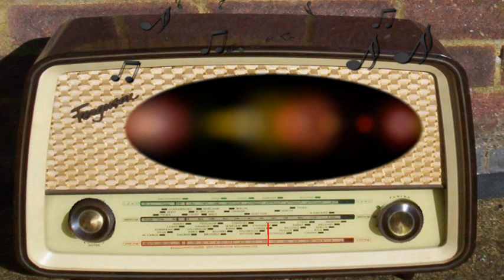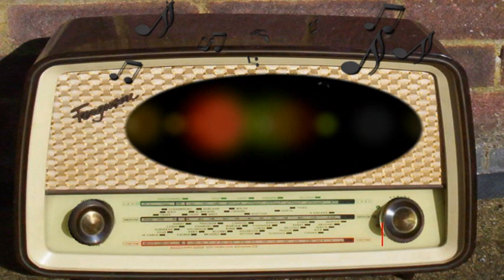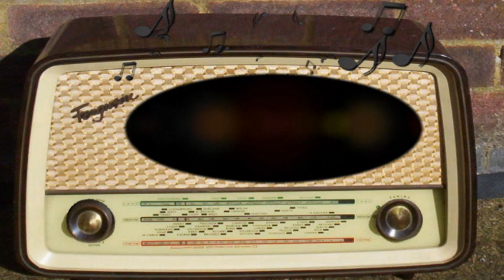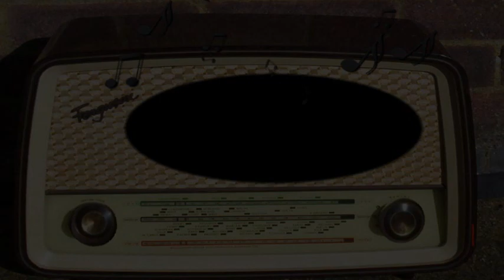Sealtest Variety Theater: Bob Hope & Robert Young (October 14th, 1948)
Bob Hope & Robert Young.